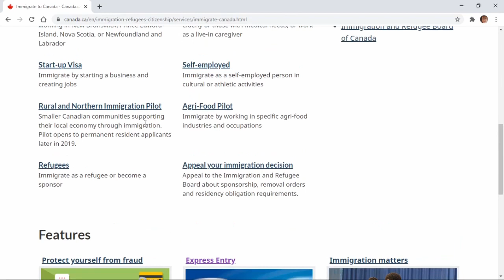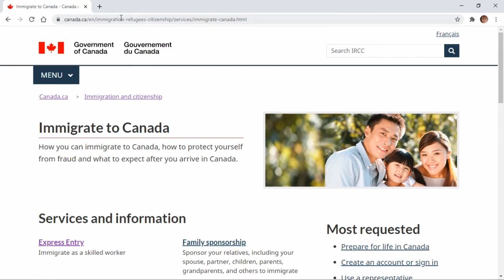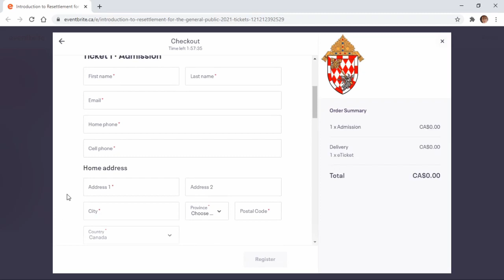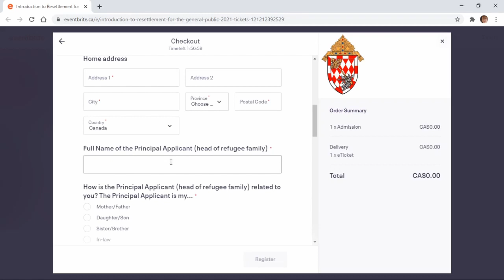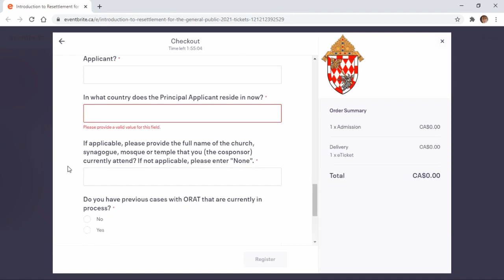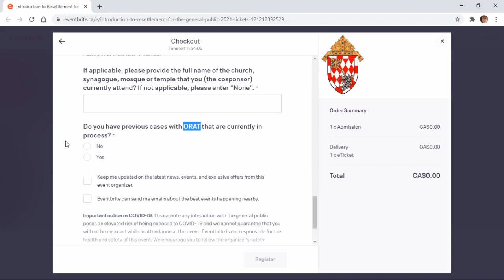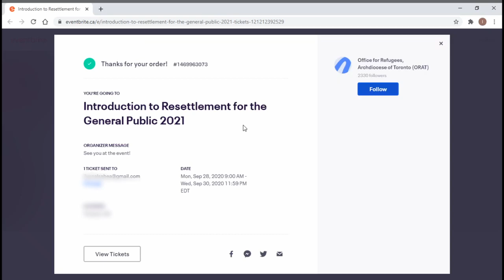تعبئة طلبات الكفالة الكندية اون لاين خطوة خطوة - ايلول 2020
للتسجيل على تقديم طلب كفالة يرجى الدخول الى هذا الموقع
سيبدأ التسجيل في الساعة التاسعة صباحا من يوم 28 ايلول 2020 و لغاية الساعة 12 ليلا من يوم 30 ايلول 2020 بتوقيت تورونتو
رابط صفحة منظمة أورات على الفيس بوك:

رابط الفيديو الثاني يللي بيحكي عن المعلومات المطلوبة لطلب الكفالة